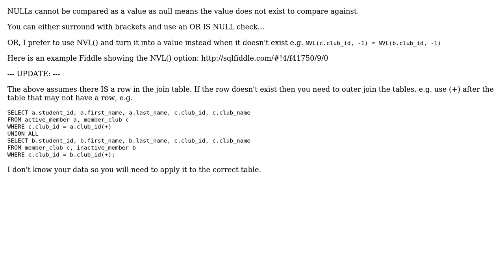Join two table sqlplus, sharing column names, returning NULL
With thanks & praise to God, and with thanks to the many people who have made this project possible! You are responsible for your own actions.